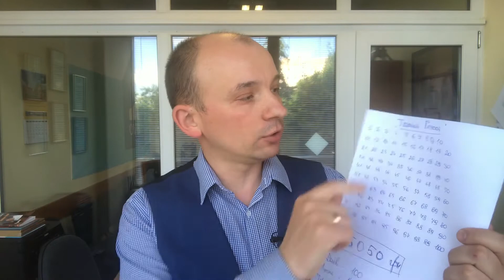Як навчитися відкладати та накопичувати. Метод Гаусса. Фінансова грамотність.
Простий і ефективний метод вироблення нової звички - накопичення і відкладання навіть тоді, коли не вистачає грошей.

Задача: розхитати старі “шкідливі” установки та виробити нову: “гроші на відкладання у мене є”…

💡Не знаєте, з чого почати? Запишіться на 30-хв. БЕЗКОШТОВНУ фінансову діагностику

🟩Зареєструйся у Freedom Finance за моїм посиланням та отримай подальший супровід та допомогу (верифікація, заведення, покупка ЦП, виведення).

🟩Реєструйся в Interactive Brokers за моїм посиланням i отримай безкоштовно акції IBKR на суму до 1000$ (1$ за кожні 100$ депозиту)

🟩Реєстрація в Wise з ПЕРШИМ безкомісійним переказом на суму до 500GBP за моїм посиланням

📺 Більше відео та новин по темі фінансової грамотності та інвестицій у моїх соцмережах: